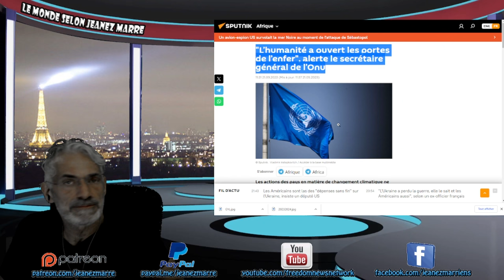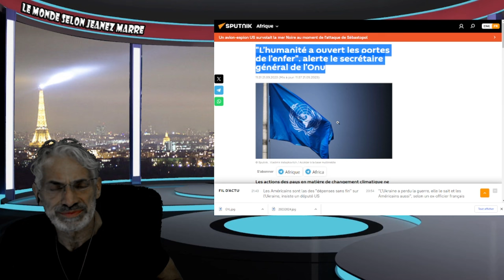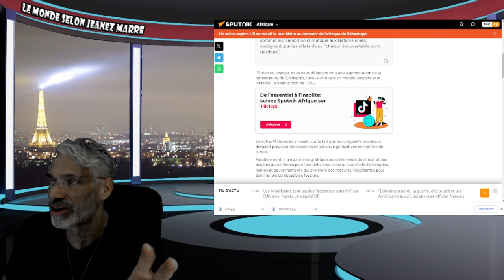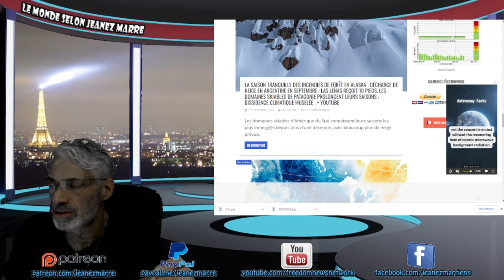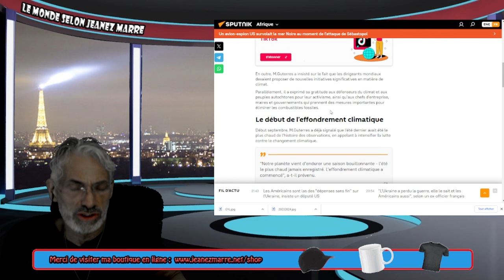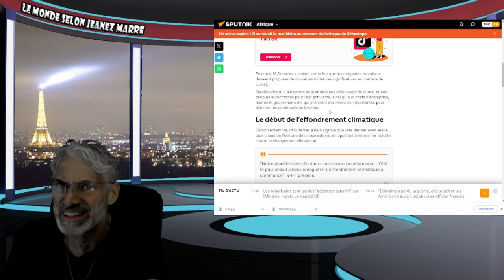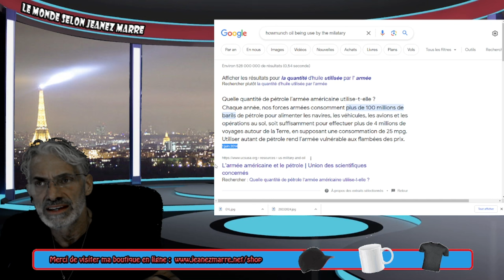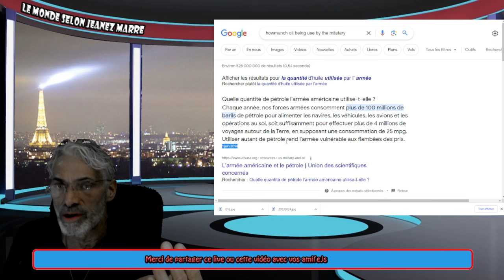ON VIENT D'OUVREIR LES PORTES DE L'ENFER SELON LE SECRÉTAIRE GÉNÉRAL DE L'ONU !